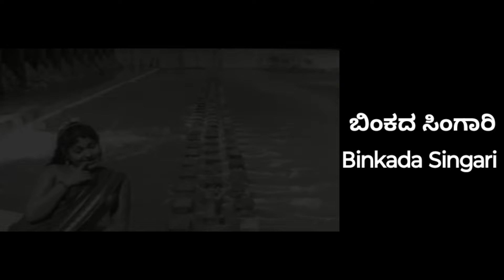Binkada Singaari|ಬಿಂಕದ ಸಿಂಗಾರಿ|Kannada film:Kanya Rathna|Original singer:Melody king Dr P B Srinivas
Song: Binkada Singaari|ಬಿಂಕದ ಸಿಂಗಾರಿ
Singer: P B Srinivas
Lyrics: K Seetharam Shastry(Kurasi)
Film: Kanya Rathna|ಕನ್ಯಾರತ್ನ
Star Cast: Dr Rajkumar, Leelavathi
Director: J D Thotan
Producer: D B Narayan
Screenplay: Vijaya Narasimha, Chi. Sadashivaiah
Story by: Vijaya Narasimha, Chi. Sadashivaiah
Cinematography: M. K. Raju
Edited by: B. Gopala Rao,T. Krishna
Year: 1963

"Kanya Rathna" is a 1963 Indian Kannada film, directed by J D Thotan and produced by D B Narayan. It stars Dr. Rajkumar, Leelavathi in lead roles. The film had musical score by G K Venkatesh.